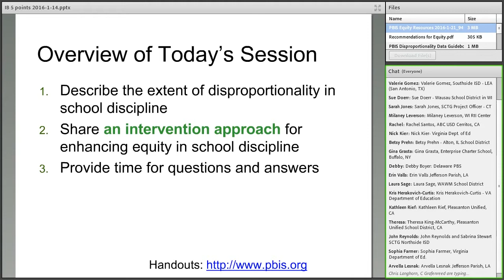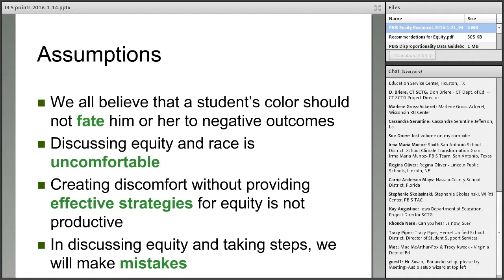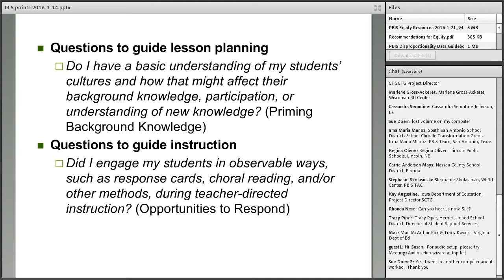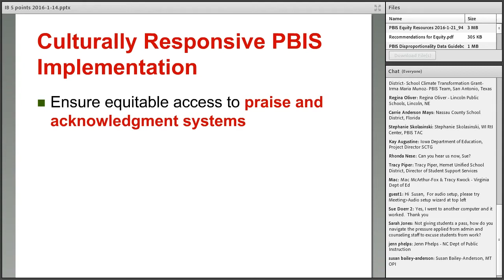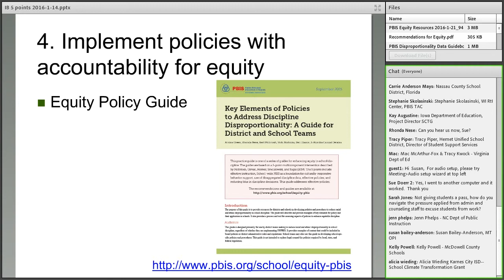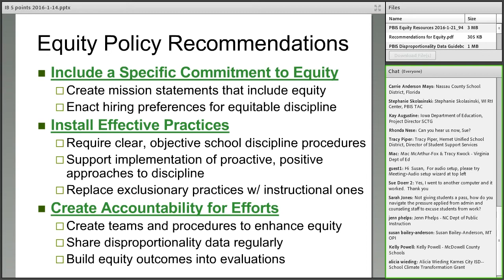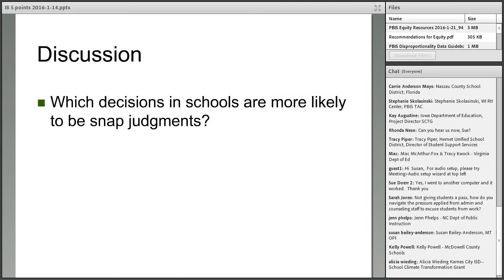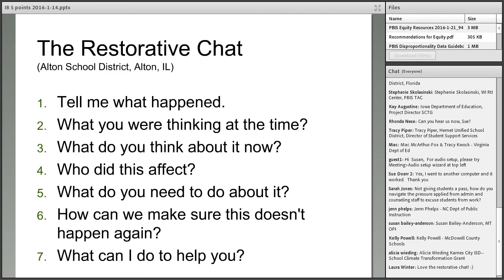SCTG Webinar- Resources for Enhancing Equity in School Discipline